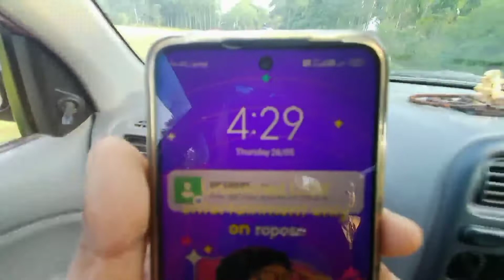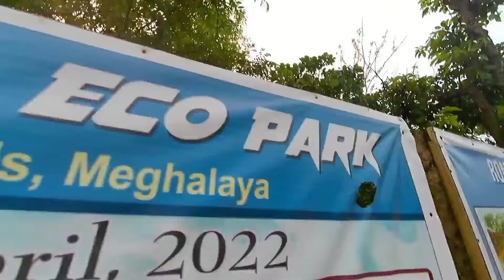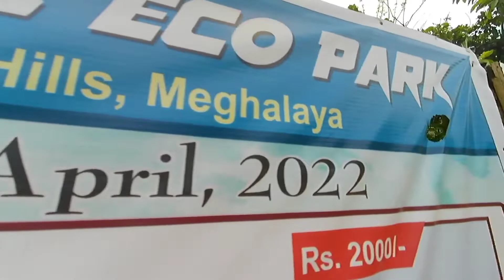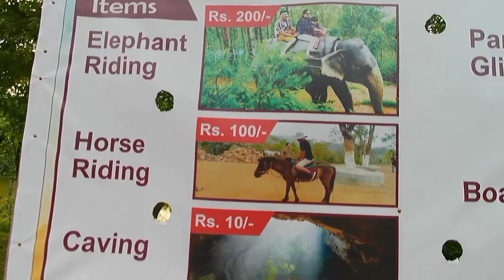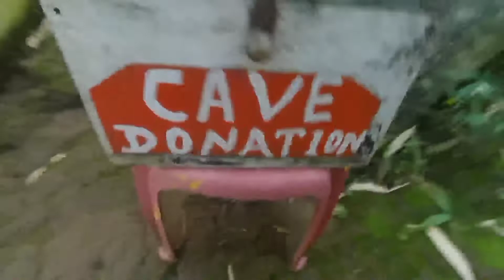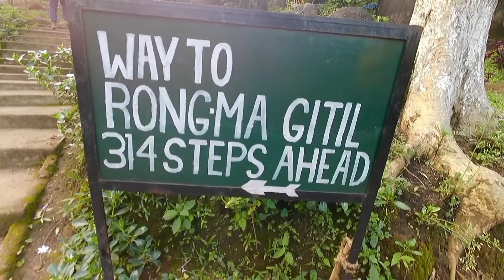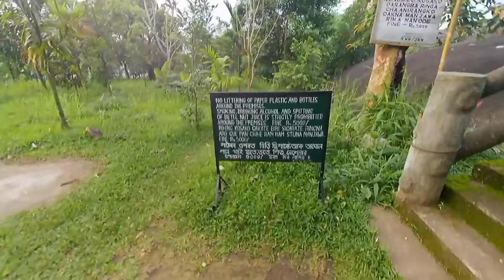Rong-Ma Gitil Explore (@toursexplore1884 )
The hill view of North meghalaya.
@meghalaya hill
@ Traveling
sanjay_alaxx
__manash____